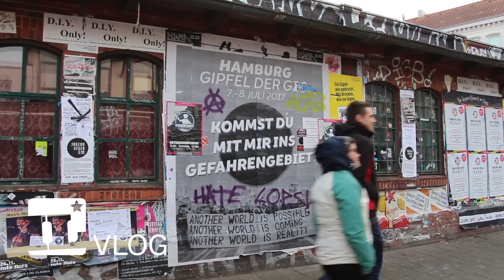Erster Video-Blog der interventionistischen Linken zu G20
We present: den ersten Vlog (Video + Blogeintrag) der interventionistischen Linken. In den kommenden Monaten werden wir mit unseren Vlogs von unseren Vorbereitungen auf die G20-Proteste am 7. & 8. Juli in Hamburg berichten.

Heute: Emily und Nico stellen sich vor und beantworten:
Was ist ein Vlog? Und wer ist die interventionistische Linke?